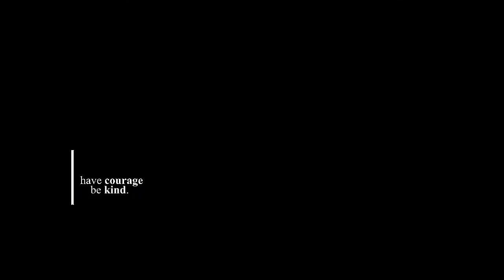have courage and be kind.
♥i'm back!♥
---please send me sweet comments
hope you still here for watching my videos.

✺song: Feist - Fire In The Water
✺fandom: Cinderella (the movie)
✺colouring: not mine.